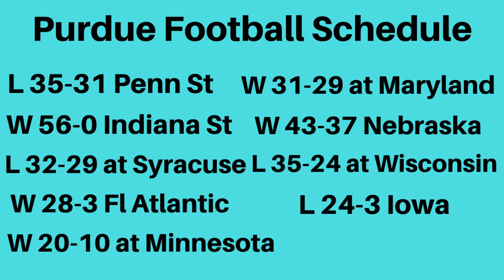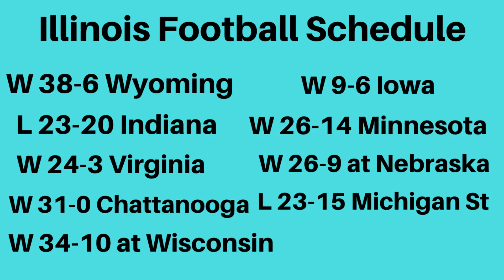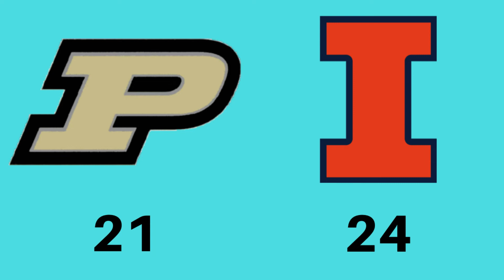Purdue Illinois Football Preview and Prediction/Can Illinois take control of the BIG Ten West?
Breaking down the Purdue Illinois Football Game and who I predict will win. Can Jeff Brohm lead his Purdue team to a win at Illinois? Can Bret Bielema lead his Illinois team to a win over Purdue?